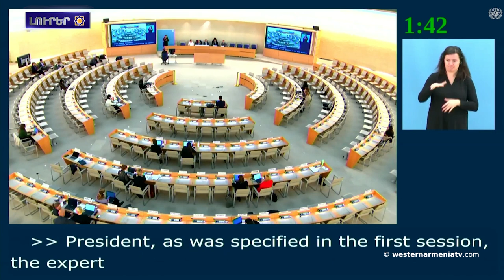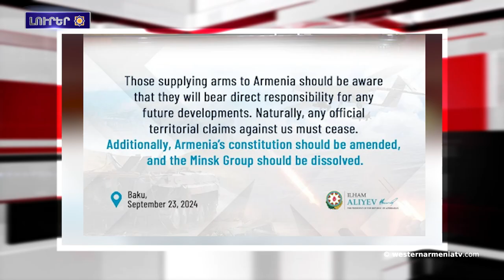Ալիեւին նպատակը հայկական պետութեան լուծարումն է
1.Արեւմտեան Հայաստանի հայերու բնիկ խորհրդարան
2.Վերադարձ դէպի կորսուած հայրենիք. Ռայմոնդ Ռուպեն Բերբերեան
3.Արեւմտեան Հայաստանի զաւակները. Վիլյամ Սարոյեան
4.Մուշի ընդհանուր տեսքը Սասունի լեռներով՝ 1923 թ
5.Բաքուին մէջ կայանալիք կլիմայական համաժողովը կը նմանուի անոր, որ, օրինակ՝ Հիտլեր խաղաղութեան Նոբելեան մրցանակի արժանանար
6. Աշխարհի ամէնահին երկրները
7.Ալիեւին նպատակը հայկական պետութեան լուծարումն է